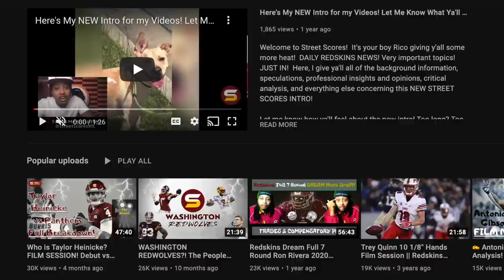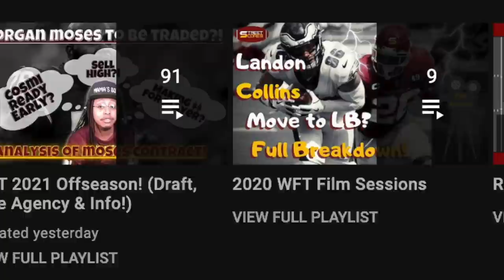WFT Loses to Chiefs! Sean Taylor Tribute RUINED By 21 Unanswered Points! Review & Analysis! SHAME!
Welcome to Street Scores! It's your boy Rico giving y'all some more heat! DAILY W.F.T NEWS! Very important topics! JUST IN! Here, I give ya'll all of the background information, speculations, professional insights and opinions, critical analysis, and everything else concerning all of rumors surrounding Washington Football Team's 2021 Week 5 Loss Against the New Orleans Review!

Today's Topics:
1. Washington loses its 4th game of the season! IS IT TIME TO TANK?! Should Jack Del Rio be fired? 3rd down defense still Horrible!! Another costly Antonio Gibson fumble! WFT forces 3 turnovers & only scores 7 points! Secondary needs a complete restart? Offensive line is our best & most consistent position group? Shut out in second half! Who was worse?! Offense or Defense to blame?! Dustin Hopkins unreliable! Did penalties form the refs hurt WFT?

Rookie progress reports! Jamin Davis, Samuel Cosmi, Dyami Brown, Benjamin St-Juste & Jaret Patterson making progress?!

Ryan Fitzpatrick Taylor Heinicke Kyle Allen Antonio Gibson J.D. McKissic Jaret Patterson Logan Thomas John Bates Sammis Reyes Ricky Seals-Jones Terry McLaurin Curtis Samuel Adam Humphries Dyami Brown Cam Sims Dax Milne DeAndre Carter Charles Leno Ereck Flowers Chase Roullier Brandon Scherff Sam Cosmi Cornelius Lucas Wes Schweitzer Saahdiq Charles Tyler Larsen Chase Young Jonathan Allen Daron Payne Montez Sweat Matt Ioannidis Tim Settle James Smith-Williams Shaka Toney Casey Toohill Jamin Davis Jon Bostic Cole Holcomb Khaleke Hudson William Jackson III Kendall Fuller Benjamin St-Juste Darryl Roberts Torry McTyer Troy Apke Landon Collins Kam Curl Bobby McCain Deshazor Everett Darrick Forrest Dustin Hopkins Tress Way Camaron Cheeseman

redskins vs chiefs Patrick patt mahomes darrel williams tyreek hill mecole hardman travis kelce orlando brown joe thuney creed humphrey trey smith lucas niang chris jones frank clark tyrann mathieou l'jarius sneed disrespect tik tok dance on sean taylor 21 tribute logo past gates rope cut off allowed stadium security